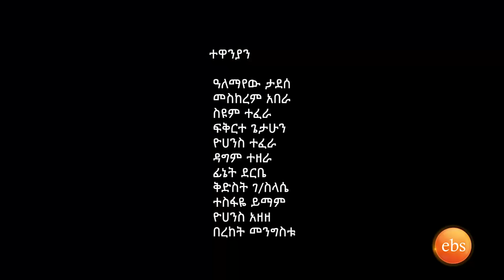/በስንቱ/ Besintu S2 EP.24 "ሚስጥር ነው"